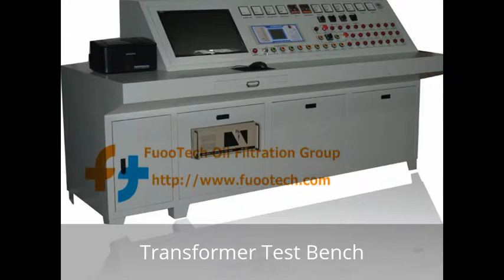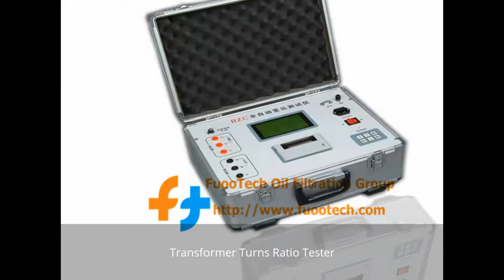FuooTech Oil Filtration & Testing Equipment Product Photo Show (New)